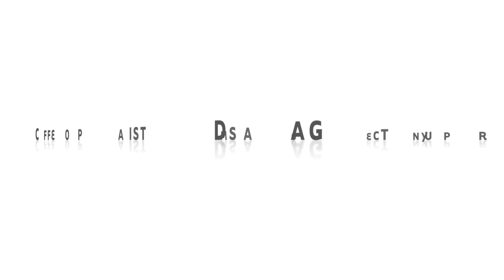Interview met barista Elizabeth Hassell bij Coffee Company Spuistraat Den Haag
ELIZABETH HASSELL INTERVIEW